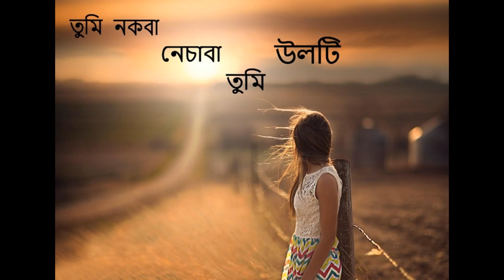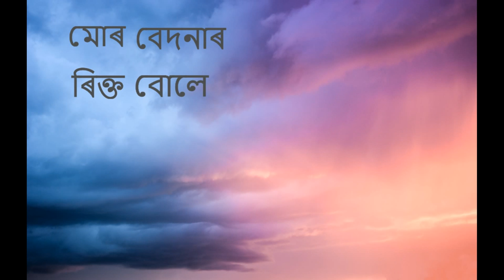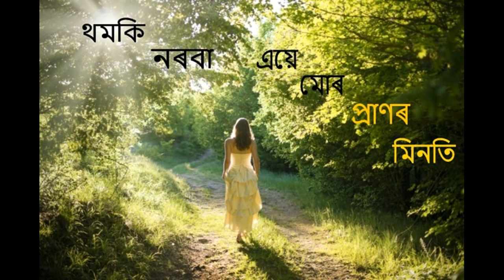Jayanta Nath - Jodi Mur Gaanor Xure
Lyrics : Syad Abdul Malik
Composer : Jayanta Nath
Singer : Jayanta Nath
Recorded at : Studio Auditek(1992)
Music Arranged by : Rupom Talukdar
Video Editor : Akash jyoti Nath